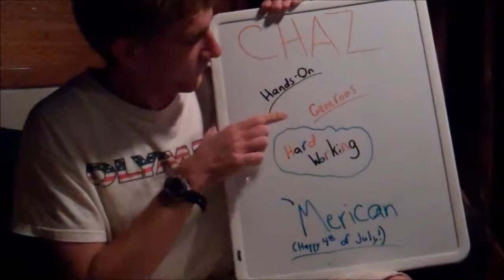Fourth of July Weekend 2014